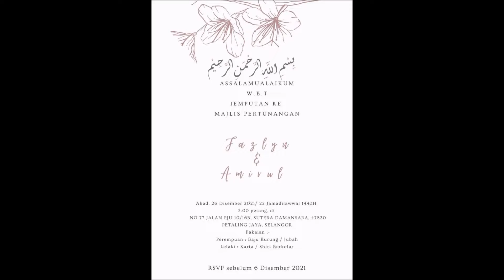20211226 Fazlyn Engagement